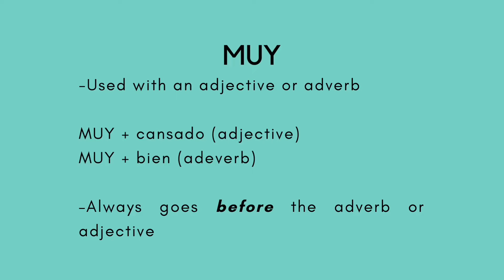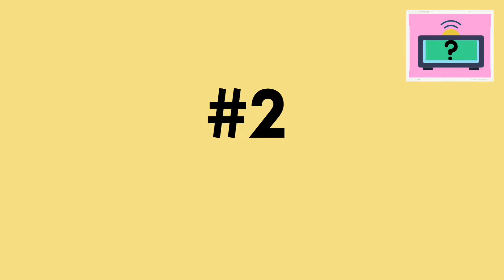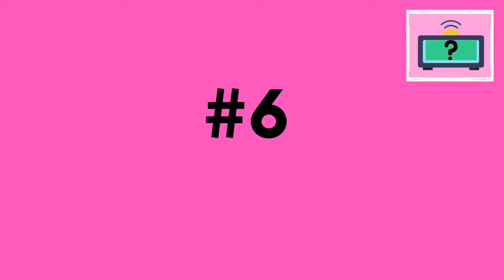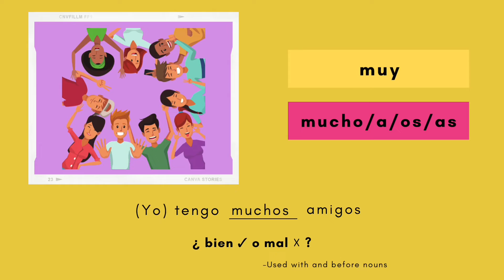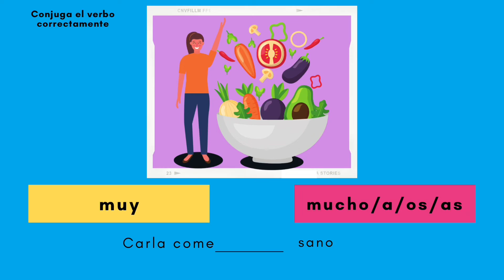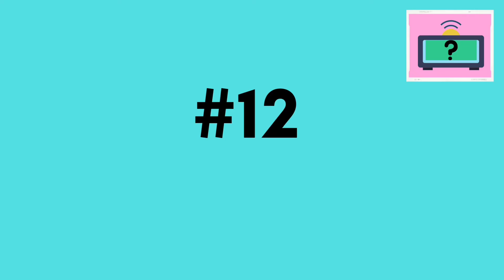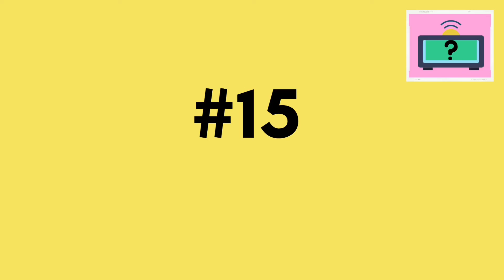Difference between Muy mucho mucha muchos muchas in Spanish language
learnspanish learnspanishonline learnspanishfree Learn Spanish online for free and fast, hope you enjoy the videos.